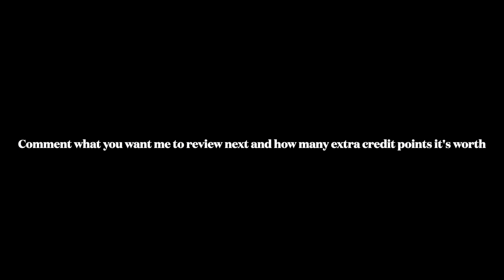ramen review for math extra credit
extra credit plz its midnight